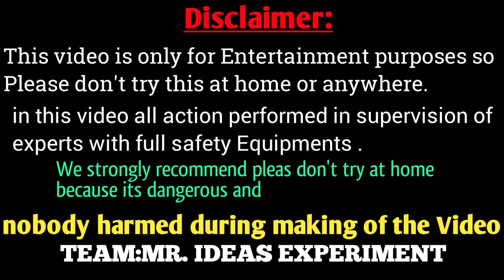लव कुश जयंती मनासा || सूर्यवंशी समाज